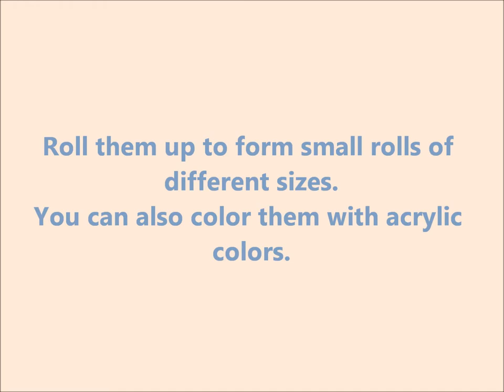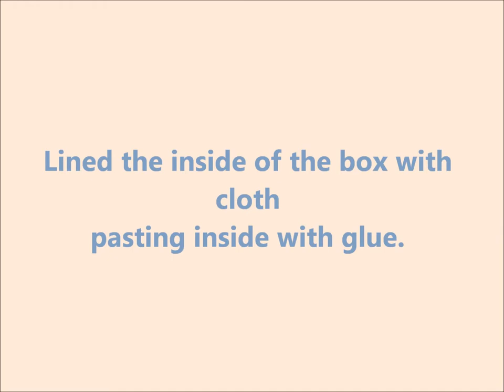How to rycicle a shoe box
tutorial : How to rycicle a shoe box.

Vi comunico che non esiste più il sito di immholiday.
Ho anche fatto una nuova linea di borse e bijioux che ho pubblicato su